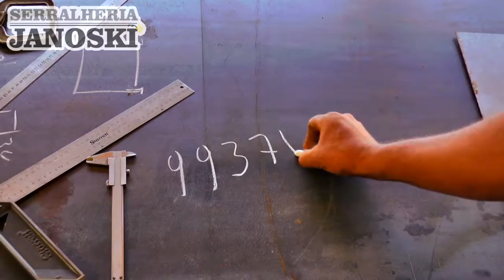PARTICIPE DO DESENVOLVIMENTO DE SUA REGIÃO ATRAVÉS DA CONSULTA POPULAR.